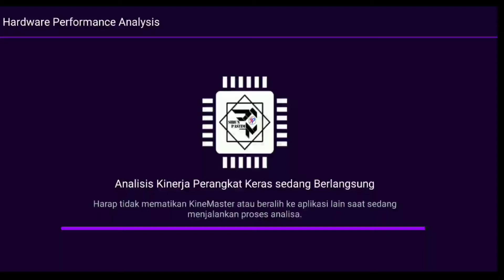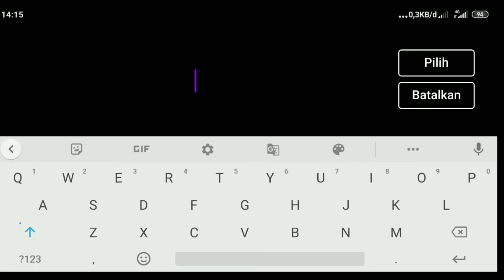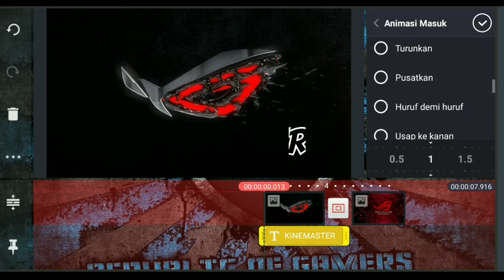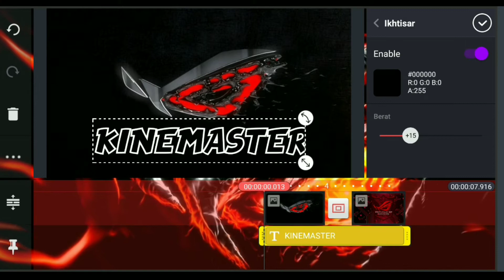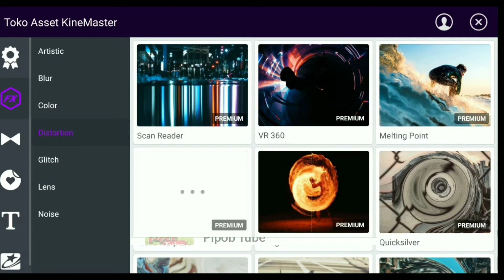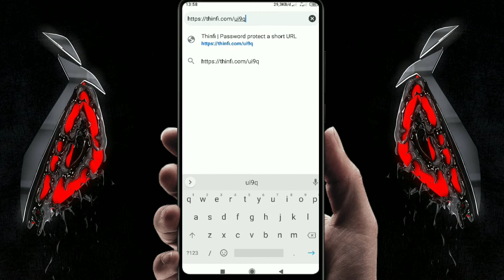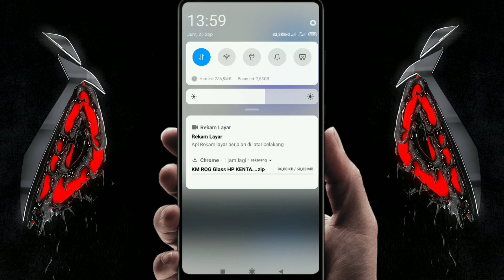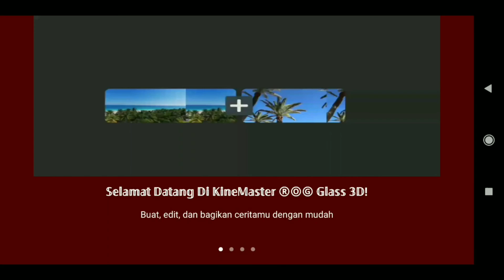KINEMASTER TERBARU || KINEMASTER ROG GLASS UPDATE TERBARU VERSI 2020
Mau tau apa yg baru di KineMaster Rog Glass ini, ayo nonton video sampai habis???

Fitur KineMaster Rog Glass :
✓ NO WATERMARK NO TANDA
✓ SUPPORT DI SEMUA HP
✓ RESOLUSI VIDEO 4K
✓ CUT O- 01
✓ VIA MEDIA FIRE
✓ CEPAT 16- LAMBAT.0.125
✓ UNLIMITED LAYER NO GARIS
✓ DAN FITUR FITUR LENGKAP LAINNYA

Note :
• Cara download ada divideo
• PASSWORD ADA DI VIDEO waktu download dan penginstalan Apk nya
• PASSWORD HURUF KAPITAL SEMUA TANPA SPASI PASSWORD SAYA TAMPILKAN HANYA DALAM beberapa DETIK
• Dilarang BAGIKAN PASSWORD di komentar